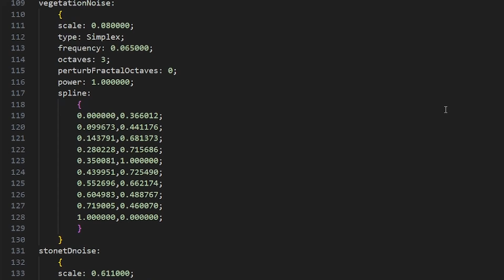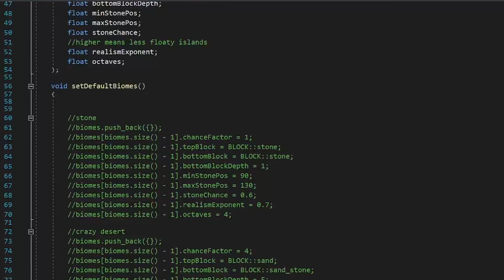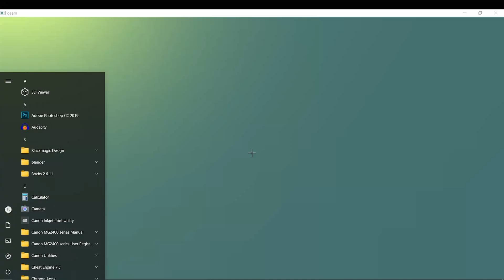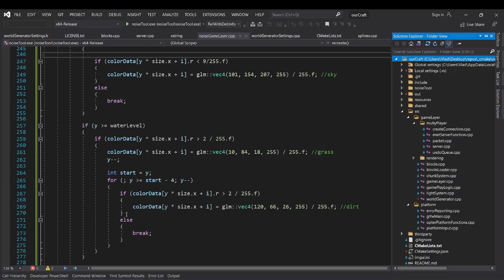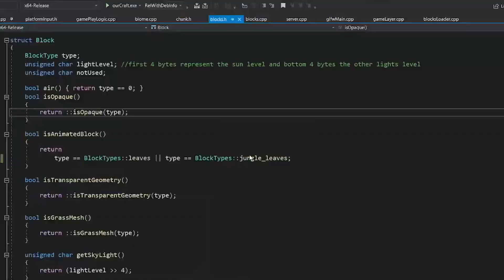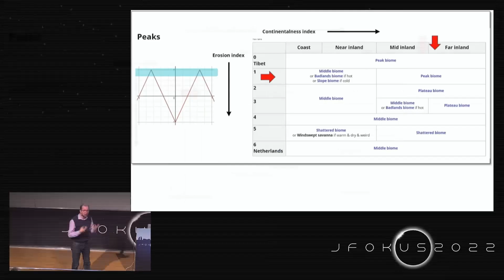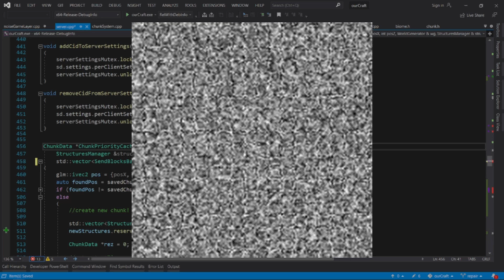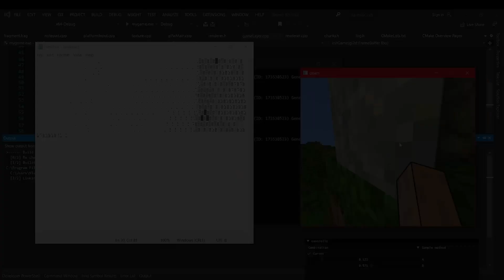Minecraft world gen sucks, so I fixed it! (C++ MINECRAFT clone)